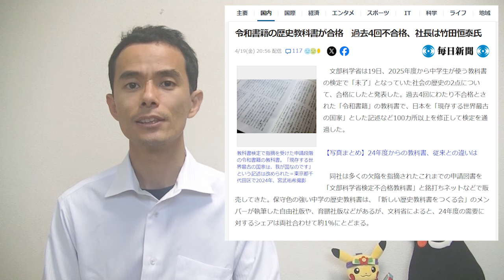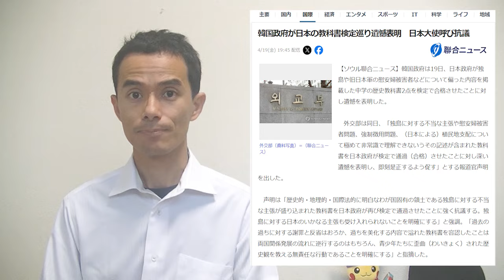番外編 国史教科書昇格おめでとう！しかし・・・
僕の初めての本が発売中です。
「中高生からの学問のすゝめ」
紙の本
アマゾン
電子書籍
アマゾン

このシリーズの参考文献
竹田恒泰先生
「中学　歴史（不合格）」

金融機関：ゆうちょ銀行
店名：七一八
店番：718
預金種目：普通預金
口座番号：2359052
名義：北島　佑（キタジマ　ユウ）